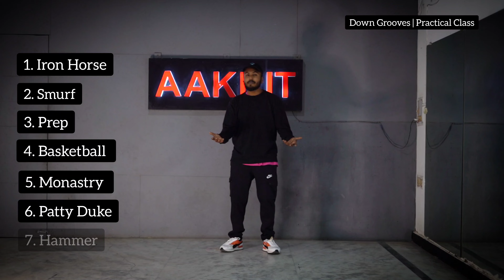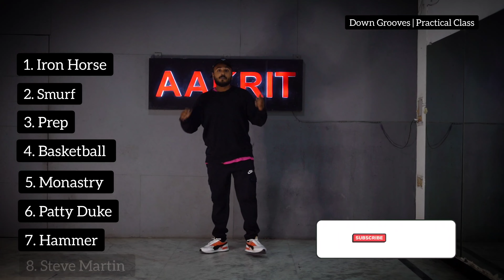Down Grooves Tutorial | Basic Hip Hop Class | 2nd Class | Himanshu Kataria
Session 2 : Down Grooves
Classes Type : Practical
Date : 1/1/2023

Team behind the game !
Concept & Execution : Himanshu Kataria
Production : Get Famous Media
Studio : @aakritindia
Camera : Sagar Rathore
Lights & Arrangement : Aman Singhania
Clothing & Make Up : Upasana Rawat